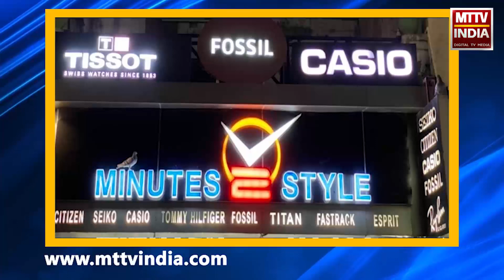प्रजापिता ब्रह्माकुमारी ईश्वरीय विश्वविद्यालय के संस्थापक प्रजापिता ब्रह्मा बाबा की 146वी जयंती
शिव वरदान भवन द्वारका नगर गली नंबर 4 वैशाली नगर में मनाई गई जयंती
जयंती के अवसर पर किया गया सम्मान समारोह